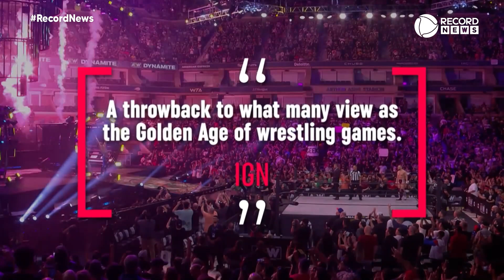Geek Record News - 01/07/2023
Informações do universo geek e da cultura pop.

O programa deste final de semana chega com as estreias de Indiana Jones e o Chamado do Destino e Ruby Marinho: Monstro Adolescente, nos cinemas nacionais. Pela Netflix, duas boas novidades: a 3ª temporada de The Witcher e a animação Nimona. A 4ª e última temporada de Jack Ryan pode ser vista através da plataforma Amazon Prime Video. Nos games, um dos bons lançamentos do mês é AEW: Fight Forever. E neste final de semana também acontece o Big Festival, evento voltado para a indústria de jogos eletrônicos. No mundo da música, o destaque vai para Jason Mraz, Shinee e Lewis Capaldi. E a gente ainda relembra o sucesso Skinny Love, da cantora Birdy, no momento nostalgia. Isso tudo no Geek Record News!!!